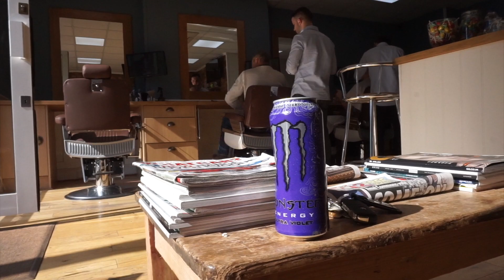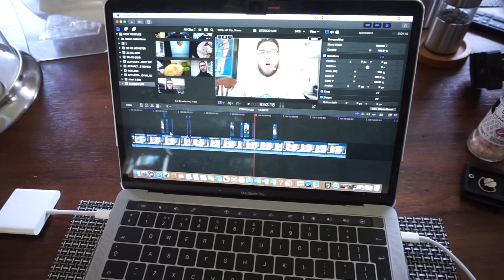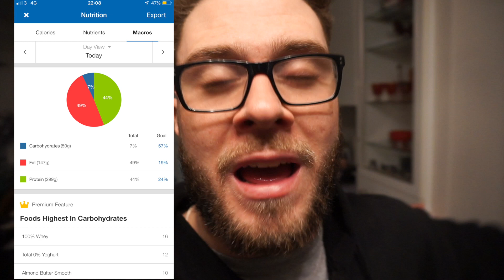MY SUMMER SHREDDING DIET (ZERO CARBS) | FAT LOSS CALORIES & MACROS!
Hey guys and girls, welcome to the video! In this video I take you through my eating on a rest day! ZERO CARBS throughout this day so be sure to watch and see what I actually eat. I appreciate you all!